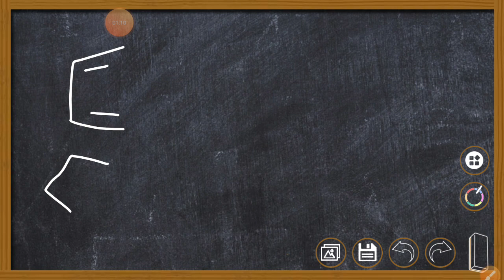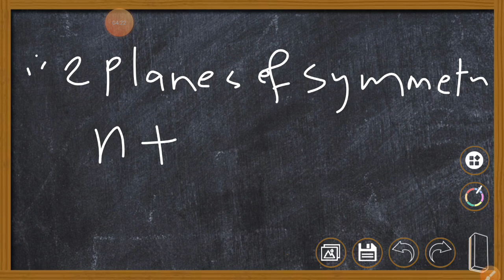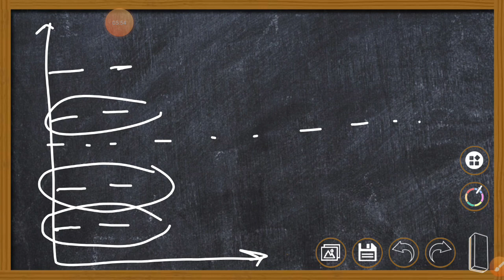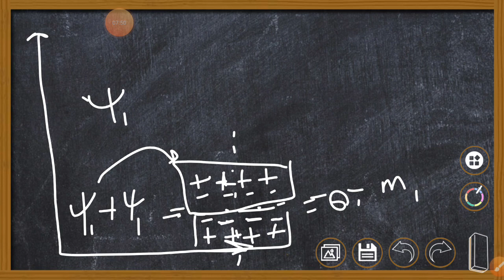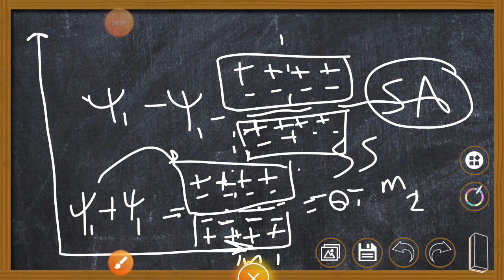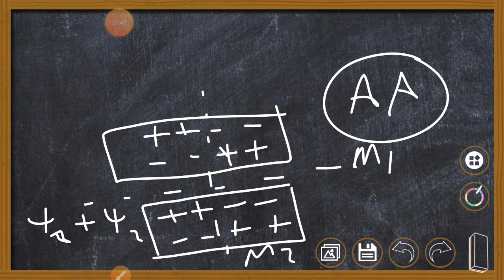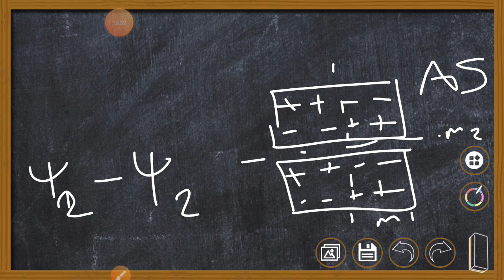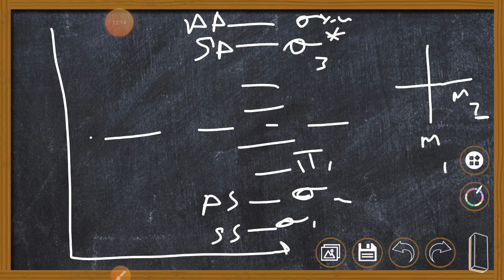Part 12 -Pericyclic cycloaddition reaction - [4+4] cycloaddition by correlation di-9 باللغة العربية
Pericyclic cycloaddition reaction - [4+4 ] cycloaddition by Correlation diagram باللغة العربية